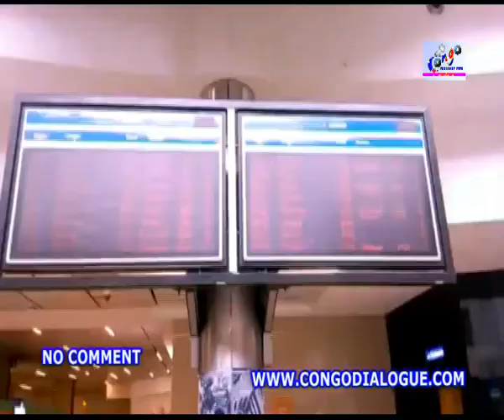ARRIVÉE DE CHAMPION JUNIOR MAKABU ILUNGA. AÉROPORT DE JOBOUR EST TOMBÉ